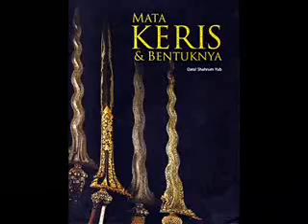Razak Ahmad - Indung Indung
lagu rakyat Pahang